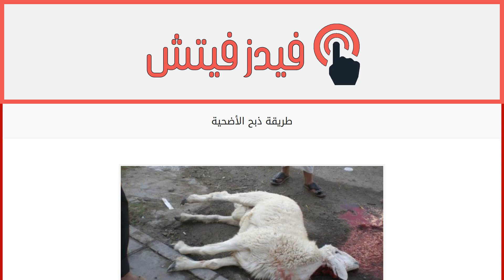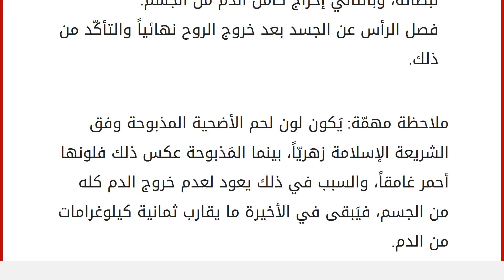طريقة ذبح الأضحية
محتويات
١ الأعياد
٢ وقت الأضحية
٣ شروط الأضحية
٤ طريقة ذبح الأضحية الأعياد
تأتي أعياد المسلمين بعد مواسم الطاعات كشهر رمضان وأداء فرضة الحج؛ فالعيد الأول هو عيد الفطر، والثاني عيد الأضحى المبارك الذي سمّي بهذا الاسم نسبةً لذبح الأضاحي فيه، وذلك اتباعاً لسنة نبينا محمد صلى الله عليه وسلم، والذي اتبع في ذلك سيدنا إبراهيم عليه الصلاة والسلام عندما أمره الله عزّ وجل بذبح ابنه، فامتثل لأمر الله تعالى، ولكن عندما باشر بالذبح جاءته البُشرى بذبح كبشٍ فداء لابنه إسماعيل عليه السلام. وقت الأضحية
يبدأ وقت الأضحية من بعد أداء صلاة عيد الأضحى إلى غروب شمس اليوم الأخير منه أي أربعة أيام العيد، ومن ذبح قبل أو بعد هذا الوقت فلا تعد ذبيحته أضحية، بل يجب عليه إعادتها وذبح أخرى. شروط الأضحية تكون من البقر أو الإبل، أو الغنم أو الماعز. سليمة خاليِة من الأمراض، وخالية من العيوب كأن لا تكون عرجاء ولا عمياء، أو